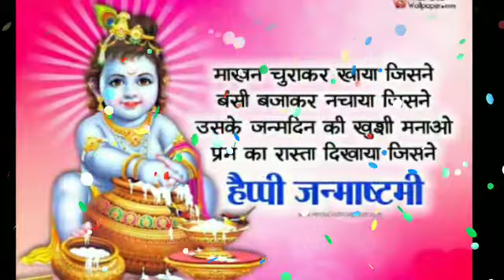Dhanu rashi 08 November 2020/ शनिवार /आज का राशिफल Today is dhanu rashi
Dhanu rashi 07 November 2020/ शनिवार /आज का राशिफल Today is dhanu rashi